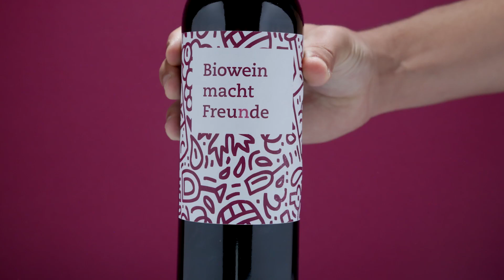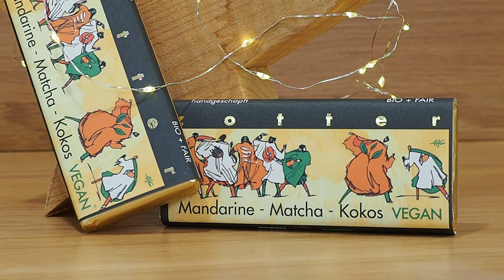MARRY’S Fair Trade Glühwein & Zotter Mandarine – Matcha – Kokos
Für alle, die sich für außergewöhnliche Genussmomente begeistern können!
Diese Kombination aus Bioglühwein und Bioschokolade aus fairem Handel hat Riegel Bioweine gemeinsam mit Zotter Schokolade getestet.

MARRY’S FAIR TRADE GLÜHWEIN ROT: Herzhafter Bioglühwein mit Rotwein aus fairem Handel vom Weingut Stellar Organics. Die roten und dunklen Früchte des Grundweins vereinen sich harmonisch mit feinsten winterlichen Gewürzen wie Zimt, Nelke, Orange und Kardamom. Vegan.

ZOTTER MANDARINE – MATCHA – KOKOS: Edelbitterschokolade gefüllt mit Mandarinengelee Grünteeganache und Kokosnougat. Ein sehr fruchtiges Mandarinengelee auf einer grünen Matchaschicht, dazu Kokosnougat, aufregend abwechslungsreich und nicht zu süß. Vegan.

EINE FAIRDAMMT GUTE KOMBINATION, die sich im Mund sofort harmonisch zeigt. Der zartbittere Schokoladenüberzug gleicht ganz wunderbar die unglaublich fruchtige Süße des Mandarinengelees aus. Dazu noch Sternanis, Orangenöl und Zimt in der Füllung: Die perfekte Brücke zur Würze und zu den runden Tanninen dieses Glühweins aus südafrikanischem Grundwein.